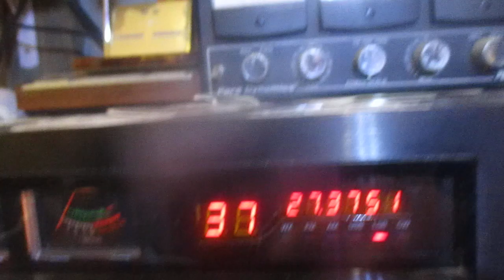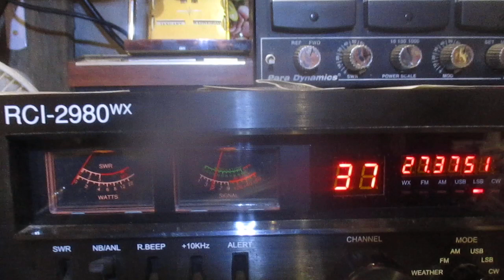WO 642 Northern California sounding Q5 on the short skip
Short skip